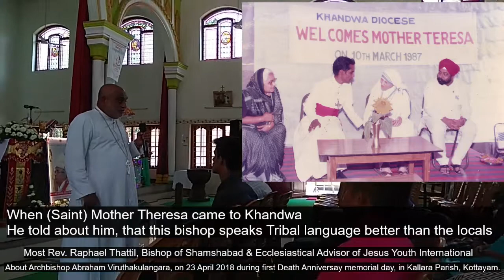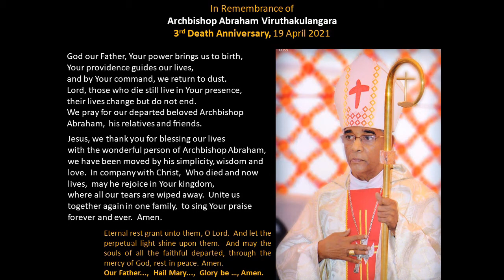A Person who Conquered all - Archbishop Abraham Viruthakulangara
This video is made of photos & videos clips of 1st death anniversary April 2019.

Other videos about Archbishop :

Tribute to Archbishop Abraham Viruthakulangara - Documentary of his Life with Hindi commentary - prepared for Funeral mass on 23 April 2018.

Original video prepared for 13 July 2017,

my first video made for Archbishop Abraham, as surpise gift during his visit to St. Pius X Church, Mankapur on 28 May 2017